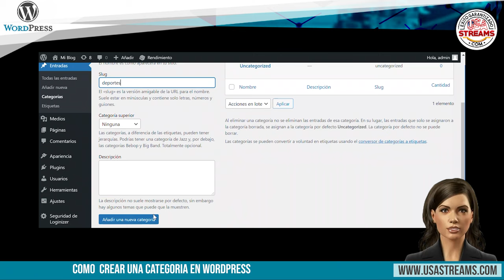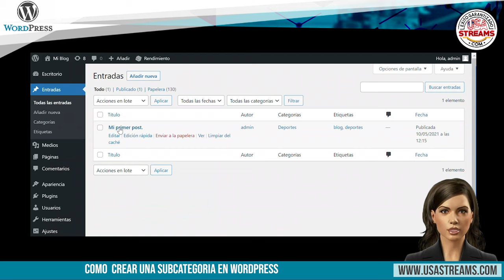Cómo crear categorías y subcategorías en WordPress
En este video tutorial te mostraremos cómo crear categorías y subcategorías en WordPress desde cero.